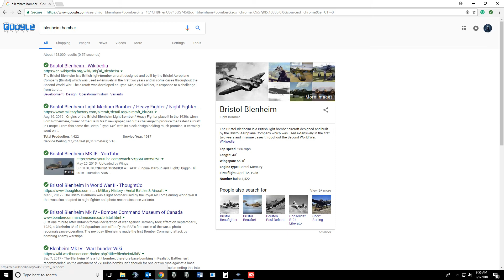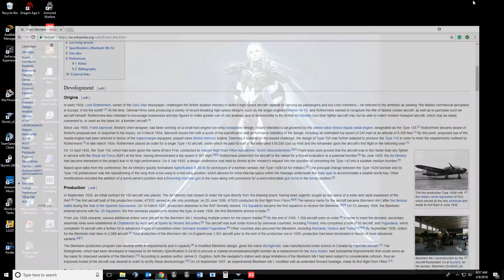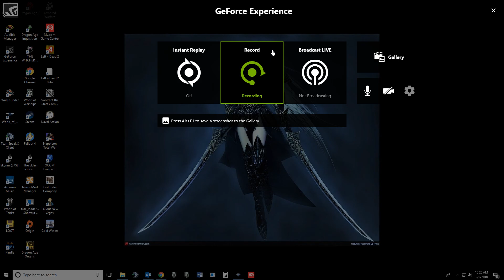Tironan's World of Warplanes Blenheim MK IV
ExploratorOne gifted me this plane and this is my look at it.